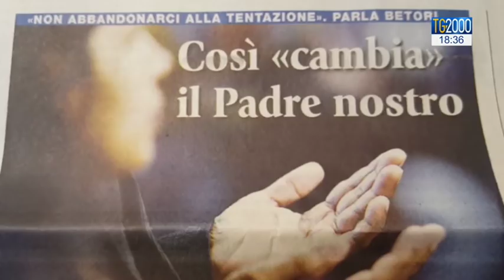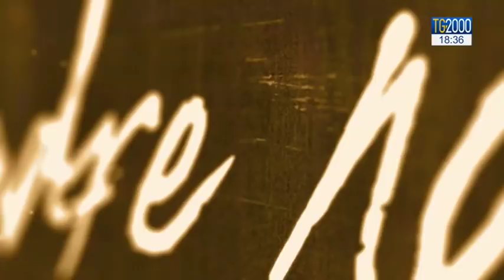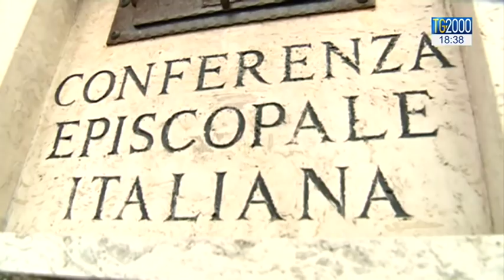Cei, Assemblea generale straordinaria: ecco il nuovo Messale. Cambiano Padre Nostro e Gloria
Si è chiusa l'Assemblea generale straordinaria della Conferenza Episcopale Italiana. Dal documento finale emergono questioni importanti, come la nascita del servizio nazionale per la tutela dei minori e delle persone vulnerabili, per contrastare la pedofilia, ma anche l'approvazione del nuovo messale romano, con la nuova traduzione del Padre Nostro. Servizio di Nicola Ferrante